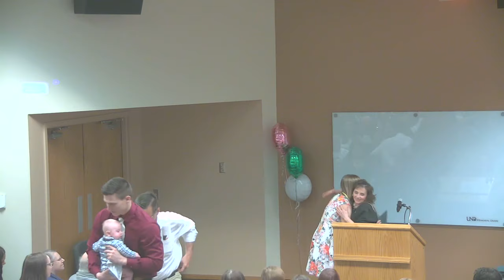BSSW Pinning Ceremony Spring 2019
BSSW Hooding Ceremony Spring 2019